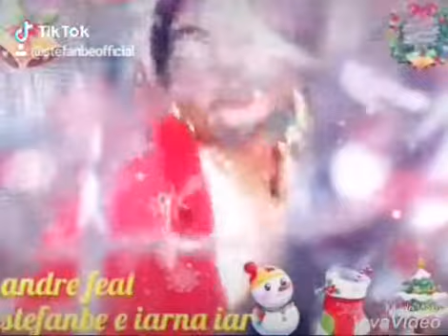Stefanbe Regizor Radio Televiziunea Muzica Colinde CraciunFericit VineCraciunul LaMultiAni